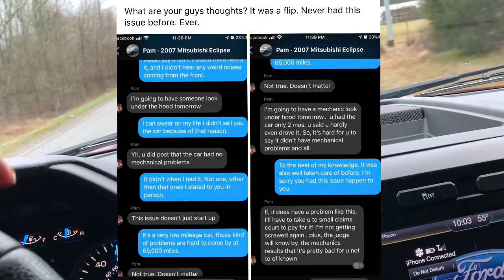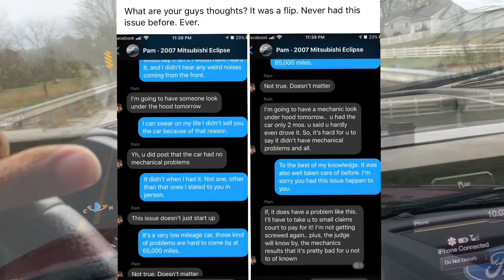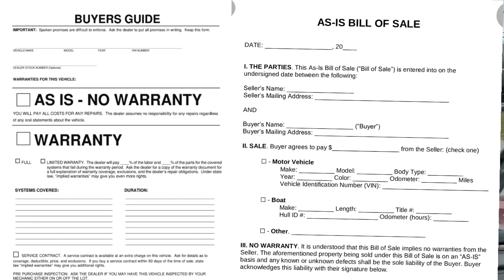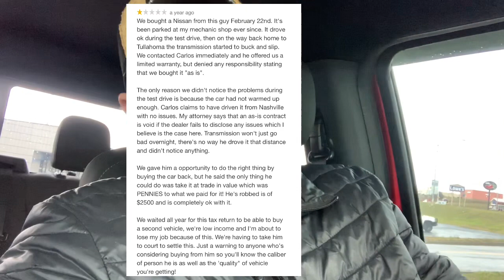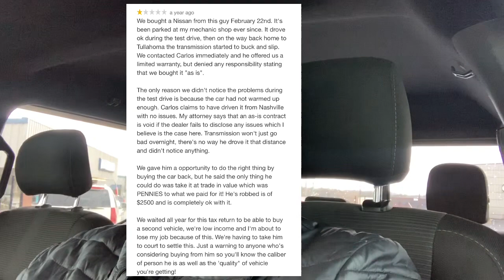Buying A Used Car As Is / Lemon Law / Dream Dealer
This Is A Video About How The Lemon Law Affects Used Car Sales And What You Can Do As Far As Selling Them As Is.